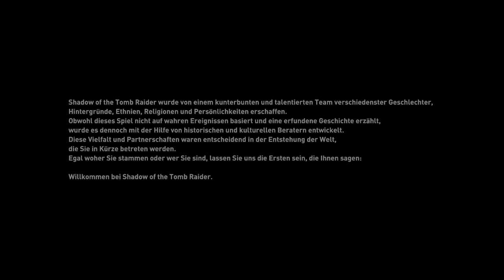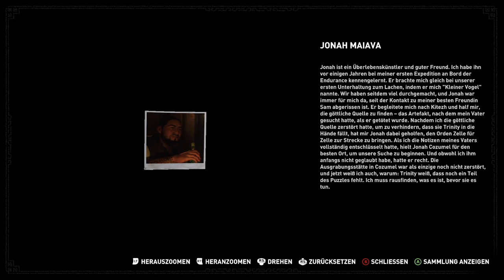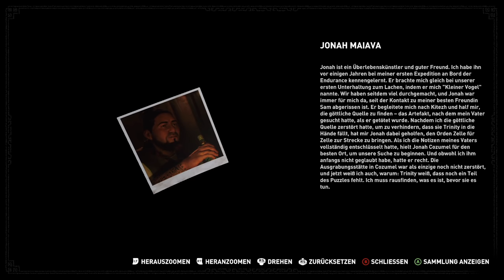Shadow of the Tomb Raider - Das Let's Play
Auf den Spuren ihres verstorbenen Vaters ist Lara Croft auf der Suche nach seltenen Artefakten - und löst dabei aus Versehen die Apokalypse aus. In Let's Play Shadow of the Tomb Raider führt Peter durch das großartige Action-Adventure von Square Enix.

Alle Folgen Shadow of the Tomb Raider täglich 19:30 auf Youtube in der Playlist
Die Folgen gibt es außerdem 2 Stunden früher täglich auf unserer Webseite

Action-Adventure von Square Enix. Let's Play von Peter Smits. Gespielt auf der Xbox One X mit 1080p & 60 FPS Gameplay. Für bessere Bitrate auf Youtube auf 1440p hoch skaliert. Shadow of the Tomb Raider: Croft Edition wurde uns von Square Enix zur Verfügung gestellt.